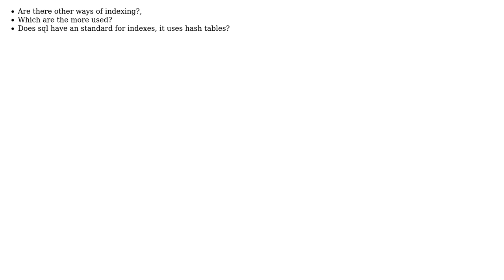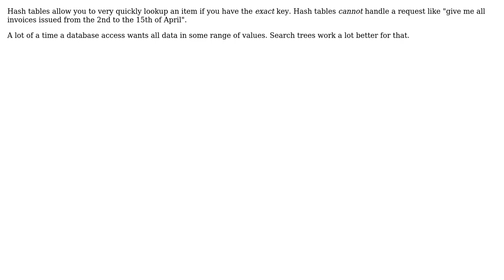Software Engineering: Does sql use hastables for indexes? (2 Solutions!!)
Software Engineering: Does sql use hastables for indexes?

With thanks & praise to God, and with thanks to the many people who have made this project possible! | Content (except music & images) licensed under CC BY-SA | Music | Images & others | With thanks to user Michael Green user Luis Javier user gnasher729 user Giorgio and the Stack Exchange Network Trademarks are property of their respective owners. You are responsible for your own actions.